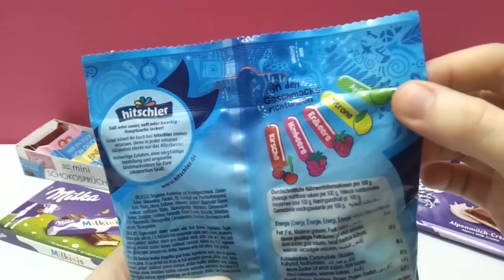تذوق حلويات المانية غريبه اول مرة نجربها حلويات حامضة وغريبة, ويفر الفواكه الاستوائيه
تذوق حلويات المانية اول مرة نجربها حلويات حامضة وغريبة  , اذا عجبكم الفيديو لا تنسوا الايك والشير والاشتراك وشكرا للمشاهدة .